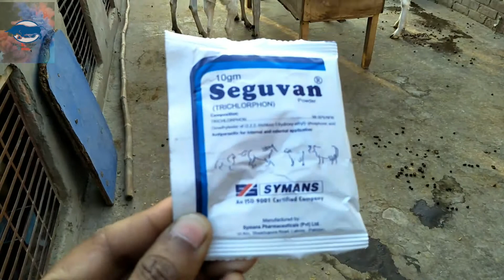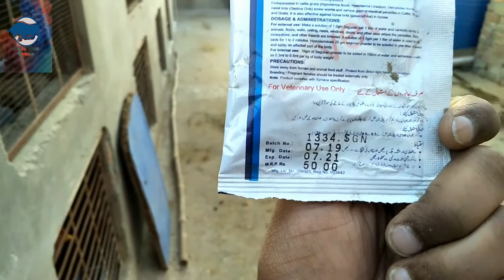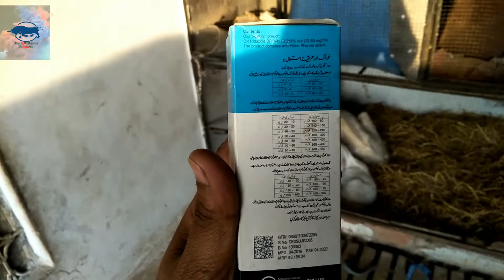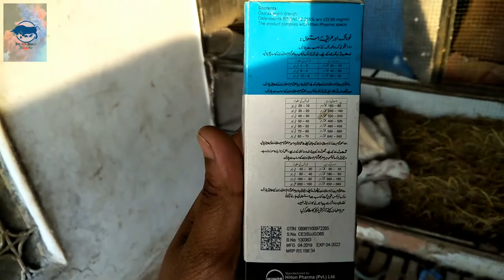Mousam garma or bakron ki dewarming 2020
badalty mousam or bakron ki dewarming bht zruri hai es video main apko main dewarming or shed ki saf safai krny k bary m btao ga agr video psnd ay to esy doston k sath zruri share kijye or apni rai sy humy zrur agah krain.

Bakron-kashed-or-unkidewarming.com

pakistan-lahore-goats